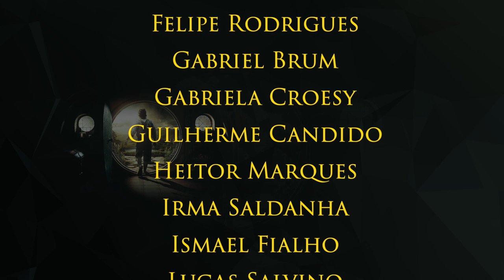CRISTIANISMO NA OBRA DE TOLKIEN // "Cortes do Diego Klautau"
Nesse corte da Live com Diego Klautau (Doutor em Ciências da Religião), conversamos sobre o Cristianismo presente na obra de Tolkien, utilizamos de aplicabilidade.

Outras Páginas de Amigos:

► G. K. Chesterton - Brasil

Consultoria/Mentoria: Reinaldo José Lopes e Gabriel Brum
Revisão: Pedro Freire
Tradução e Legendas: Pedro Freire e Guilherme de Souza